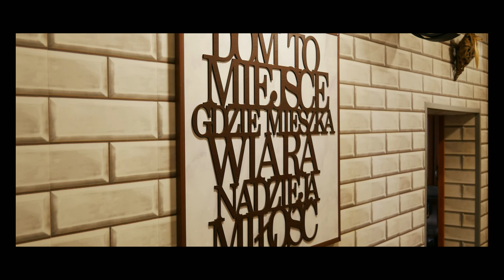Angelika i Tomasz 3.09.2022. | VQRI Wedding Wideo